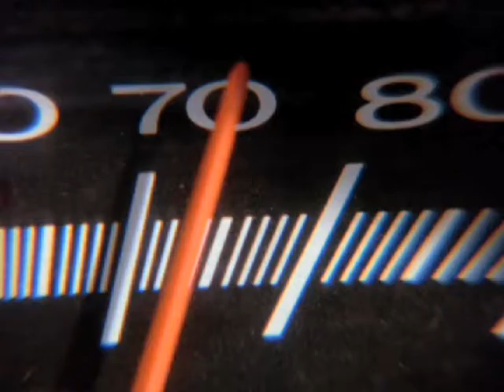Dan Delgado - DUELL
written, produced & performed by Dan Delgado for DANmusic/daisy publishing
Video compiled out of 'Duel' by Steven Spielberg